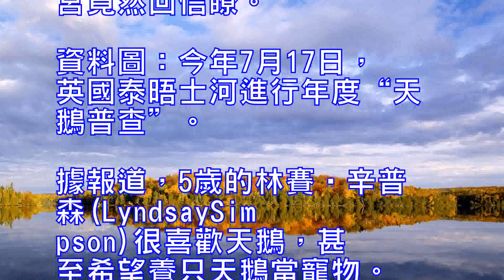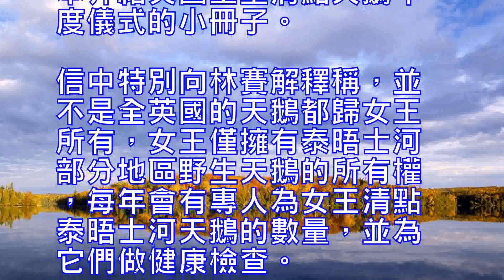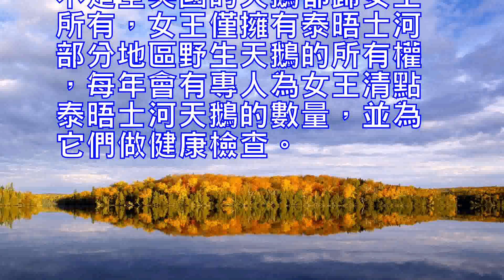5歲小女孩寫信向英女王借天鵝白金漢宮回復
中新網9月2日電據外媒報道，英國一名5歲小女孩想要養一只天鵝當寵物，在聽說“英國所有的天鵝歸女王所有”後，她寫信給伊麗莎白二世，希望向她“借”一只天鵝。家人原以為這封信會石沉大海，沒想到幾周後，白金漢宮竟然回信瞭。

資料圖：今年7月17日，英國泰晤士河進行年度“天鵝普查”。

據報道，5歲的林賽•辛普森(LyndsaySimpson)很喜歡天鵝，甚至希望養只天鵝當寵物。她聽媽媽說，全英國的天鵝都歸女王所有，於是她寫信給白金漢宮，希望能在周末向女王借只天鵝當寵物。

幾個星期後，辛普森收到白金漢宮回信。回信寫道，聽說林賽喜歡天鵝，女王很高興，並送上一本介紹英國王室清點天鵝年度儀式的小冊子。
信中特別向林賽解釋稱，並不是全英國的天鵝都歸女王所有，女王僅擁有泰晤士河部分地區野生天鵝的所有權，每年會有專人為女王清點泰晤士河天鵝的數量，並為它們做健康檢查。According to foreign media reports, the British a 5-year-old girl wants to keep a swan when the pet, heard that "all the British swan go to the Queen all", she wrote to Elizabeth II, Want to "borrow" a swan. Family thought that this letter will be a heavy sea, did not expect a few weeks later, Buckingham Palace actually replied.Data map: July 17 this year, the British Thames River annual "Swan census."According to reports, 5-year-old Lindsay Simpson (LyndsaySimpson) like swans, and even hope to raise swans as a pet. She said to her mother, all the British swans are owned by the queen, so she wrote to Buckingham Palace, hoping to go through the weekend to the Queen by the swan as a pet.A few weeks later, Simpson received a reply from Buckingham Palace. Wrote, I heard that Lindsay liked the swan, the queen was happy and sent a booklet about the annual ceremonies of the British royal family.In the letter, he explained to Lindsay that the swan of the whole British was owned by the queen. The queen had only the ownership of the wild swan in parts of the Thames. Every year, there was a man who counted the number of Thames swans and worked healthy for the queen an examination.